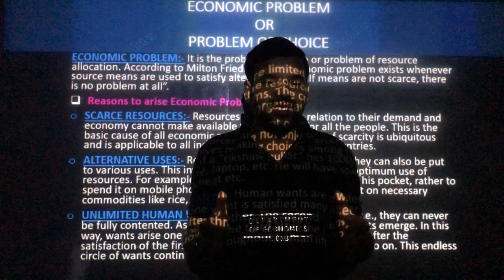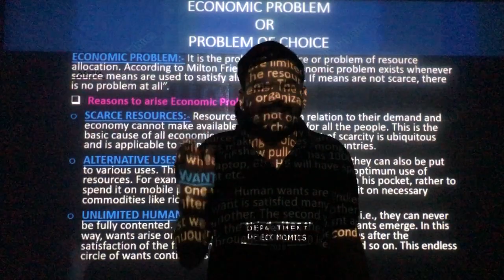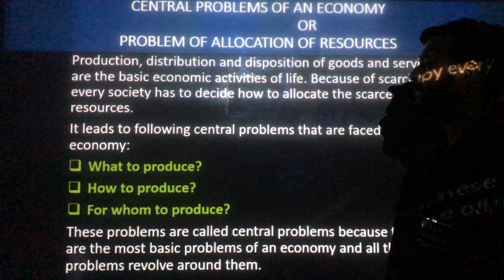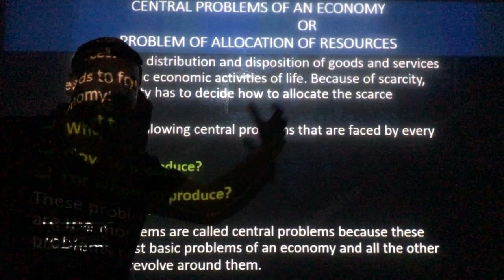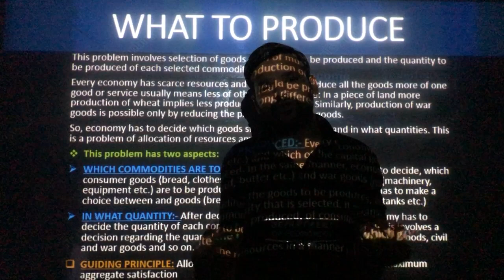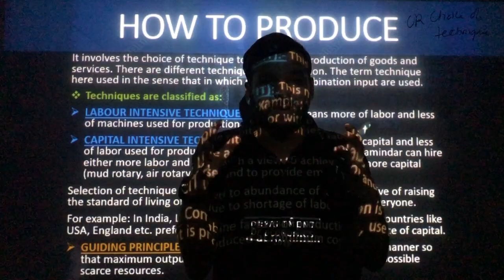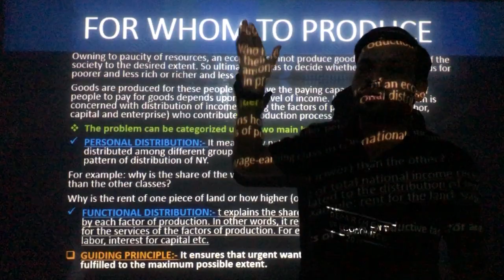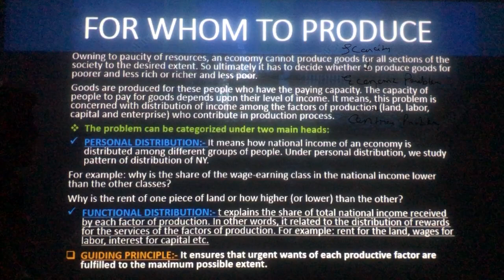Economic Problems - Introduction |Central Problems of an Economy| Class 11 Economics | LECTURE-04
ECONOMIC PROBLEM AND CENTRAL PROBLEMS
PROBLEM OF ALLOCATION OF RESOURCES

Institution details:
Smaran Teaching Zone: